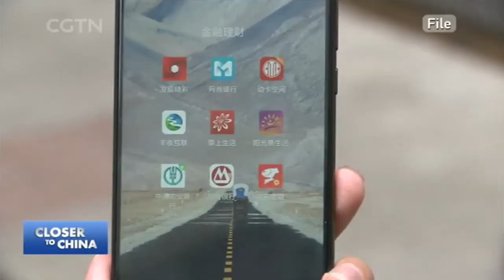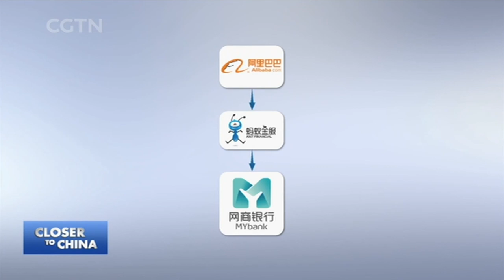China 2049: How to drive financial reform and innovation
China's economy must transition to high-quality growth, driven by innovation. How can innovation, which comes largely from the private sector, be spurred? Bank loans favor state-owned enterprises, that's why private companies, small and medium-sized, face a financing deficit. How can the financial system be transformed to support private companies? Is FinTech a solution? How is financial innovation encouraged while controlling financial risk?